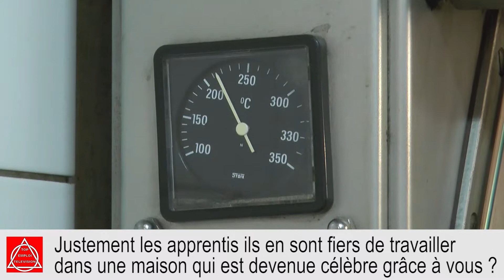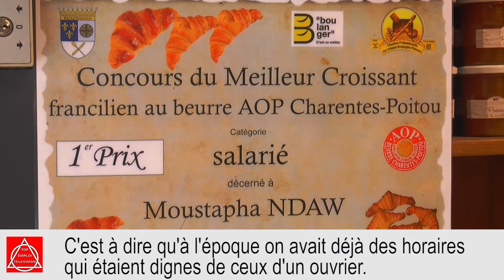djibril ou l'art de la transmission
Le coup de cœur de Top Emploi Tv pour cette interview du Maître boulanger DJibril Bodian réalisé en  2016. Djibril nous parle apprentissage, de son devoir de transmission et de l'amour du métier. Une apologie de l'alternance et de l'apprentissage, un film à voir et a revoir.